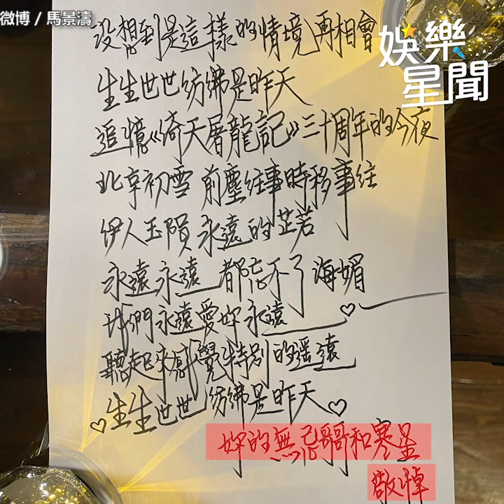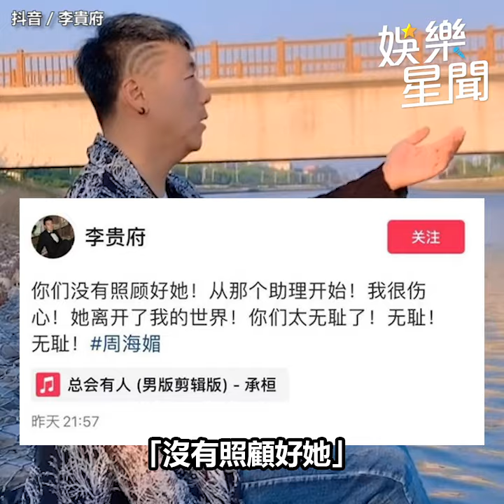孫興痛心哽咽道別周海媚_外流病歷嫌犯抓到了 遭行政拘留｜三立娛樂星聞